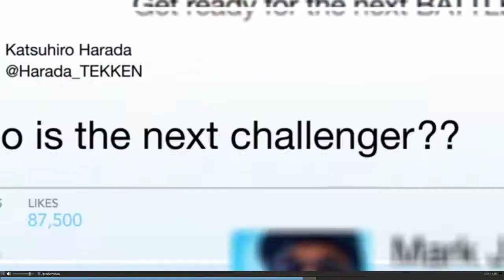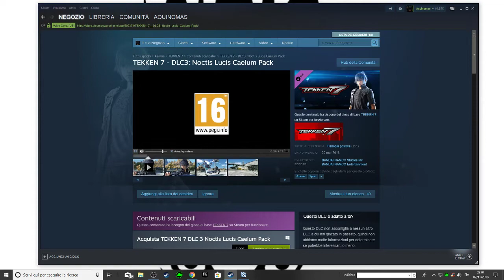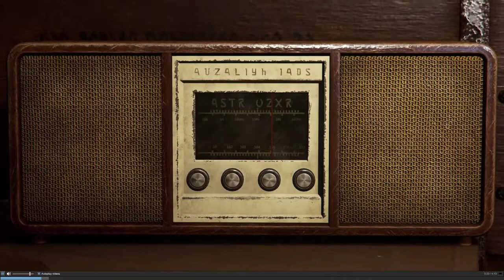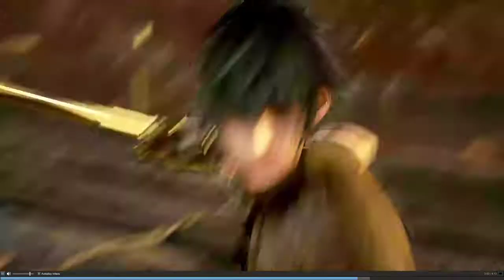TEKKEN + final fantasy new CHALLENGER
PLAYER MAIN ALL champions;  You can ask me to use a champion on a role  that you would see mechanics solo q =) i will try to do the best for  you =)